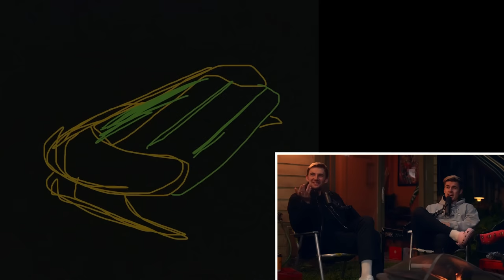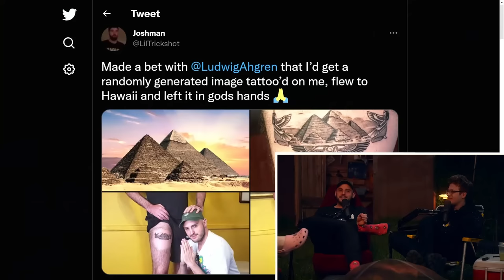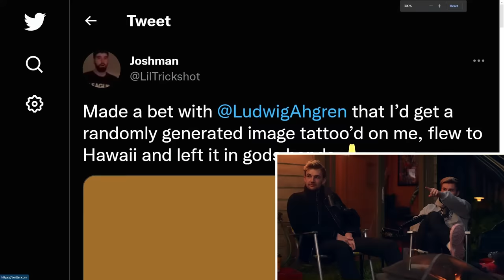He got kicked out of Hong Kong | The Yard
This week, the boys discuss their new year's resolutions, slime & joshman's holiday in hawaii and how Aiden was kicked out of Hong Kong during Christmas. (Episode 77)

✨bonus content✨

00:00:00 - intro
00:00:40 - nick wants to show the guys something
00:02:30 - welcome back to the yard
00:03:10 - ludwig has been GAMING
00:04:20 - ranked melee
00:09:10 - zains bussy
00:09:37 - verdugo
00:10:50 - melee ruined aidens life
00:11:54 - next weeks ep
00:12:47 - slime brought some gifts
00:13:55 - girls have bones and materials and stuff
00:16:30 - ludwig won his fantasy football league
00:17:56 - nick gets joshman a special gift
00:20:18 - joshman's tattoo
00:20:17 - live tiktok crafting
00:21:37 - back to the tattoo story
00:24:13 - the best of 2022
00:24:36 - the yards 2022 resolutions
00:26:17 - twitters difficult to use
00:27:29 - the 1 million view yard episode
00:28:13 - 40 year old rizz
00:29:00 - the 1000lbs club
00:31:00 - aiden's wants to learn a language again
00:32:50 - ASL
00:33:32 - aiden roasts nick for his tweets
00:36:15 - aidens most selfish moment
00:39:25 - ludwigs way out
00:41:05 - aidens get kicked out from Hong Kong
00:49:20 - MEUNDIES!!!
00:51:35 - aidens get kicked out (cont.)
00:55:50 - love island uk
01:01:39 - slime went to new york
01:03:33 - ludwig is not cut out for kingdom hearts proud mode
01:05:16 - slime's shock collar stream
01:10:42 - ludwig bait
01:12:00 - i love books
01:14:30 - ludwig wants slime to stream
01:15:20 - prezoh having dinner
01:17:40 - valorant invitational
01:19:10 - atrioc thinks nick is the funniest
01:22:09 - calling atrioc
01:23:50 - plot twist
01:26:35 - we humanise with women
01:28:00 - thanks for watching